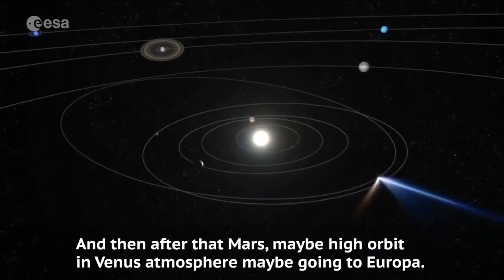NASA Astronaut Don Pettit We Can't Go Back To The Moon.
Credits Russianvids.